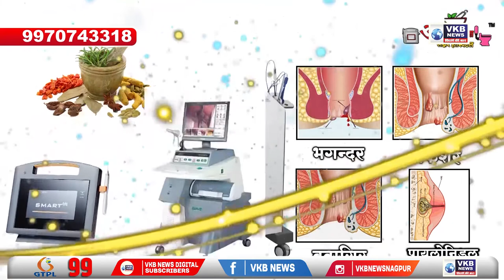शेफाली राय चौकसेने जिंकली मिसेस युनिव्हर्स इंटेलिजन्स स्पर्धा